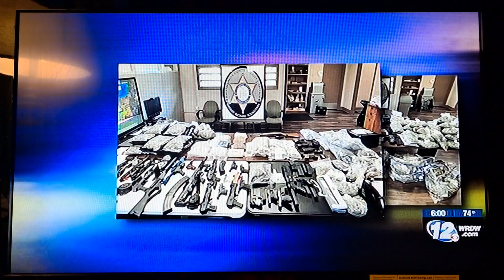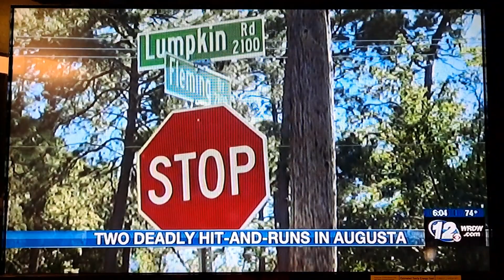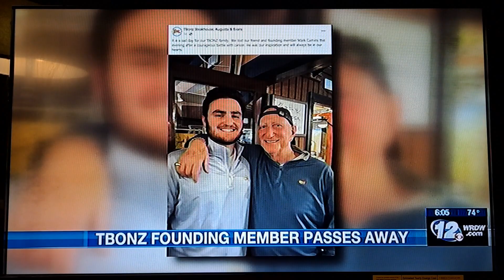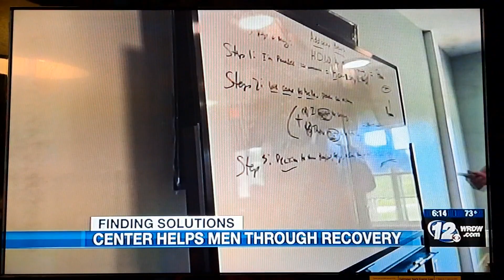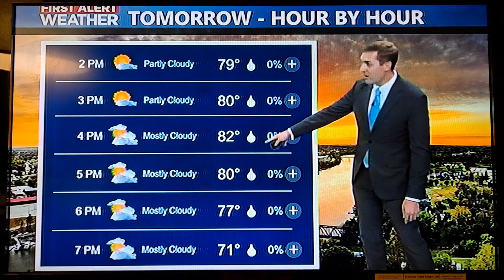Wrdw News 12